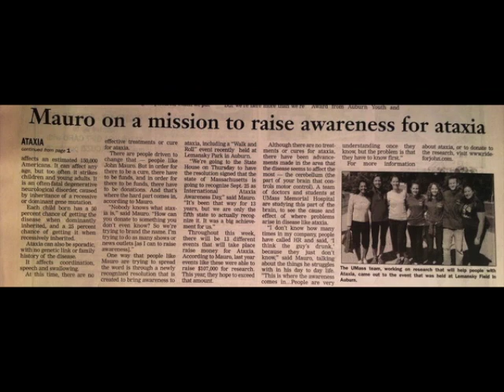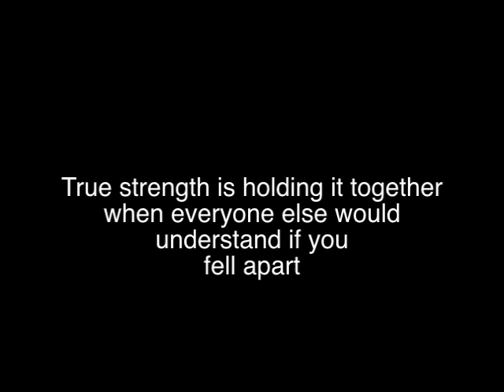Ride for John Final Version